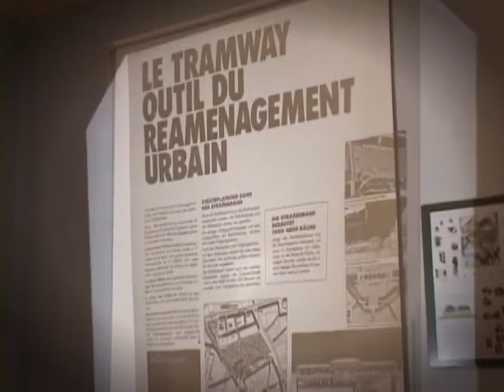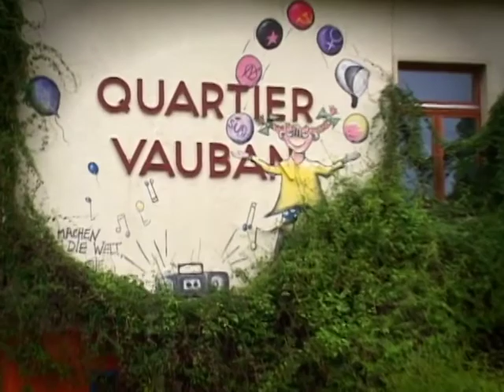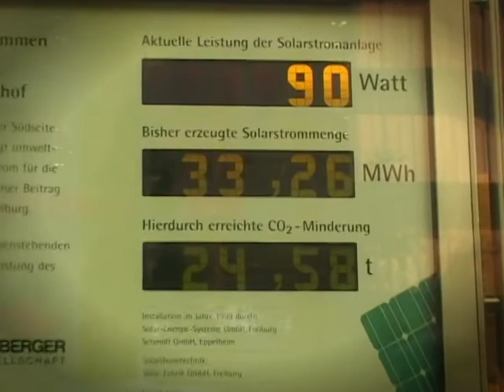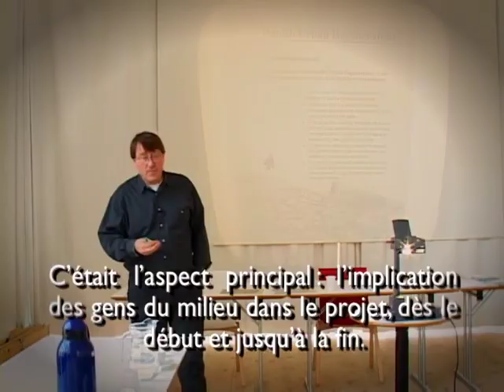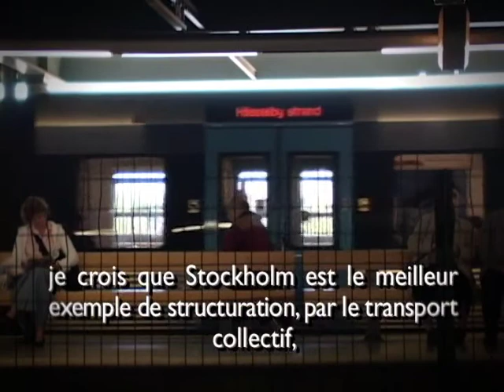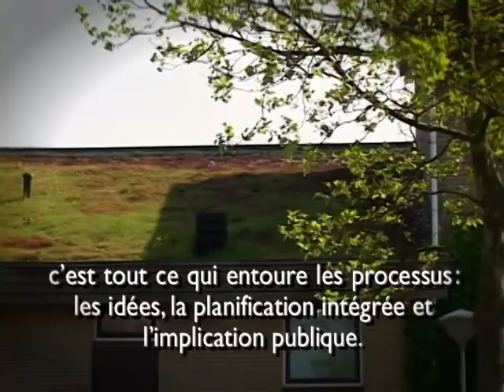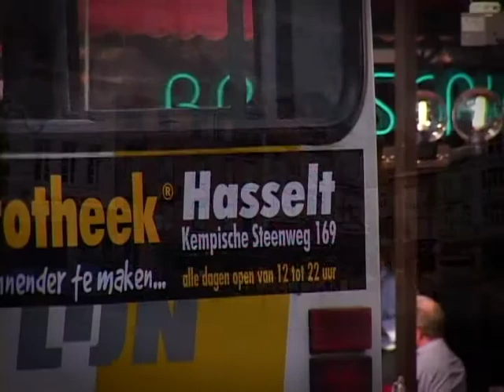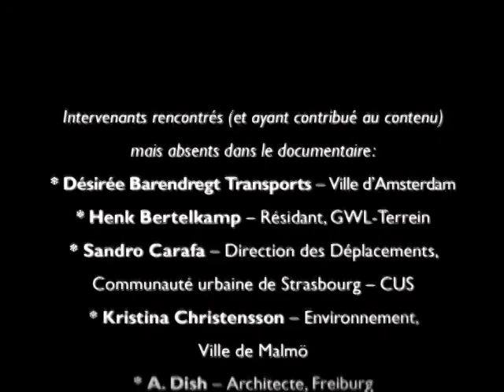Collectivités viables européennes : à la recherche de la ville durable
Ce documentaire illustre , grâce aux exemples et aux rencontres qui y figurent, les condition permettant la réalisation de collectivités viables à l'échelle des quartiers, des villes et des régions. Pour expliquer comment on parvient à appliquer le développement durable dans la planification et l'aménagement du territoire, Vivre en Ville a rencontré des élus, des chercheurs, des professeurs et des praticiens actifs dans différents pays et villes européens et vous présente le cas des villes qui ont pris le virage de la viabilité telles que Stasbourg (France), Freiburg (Allemagne), Copenhague (Danemark), Stockholm (Suède), Amsterdam (Hollande) et Hasselt (Belgique).

Une production datant de 2004, réalisée par Raynald Nadeau, narrée par Raymonde Gagnier.